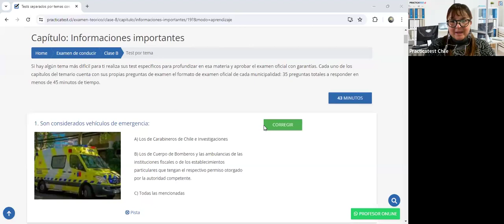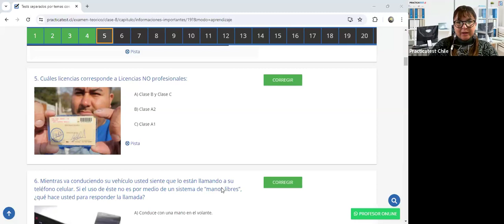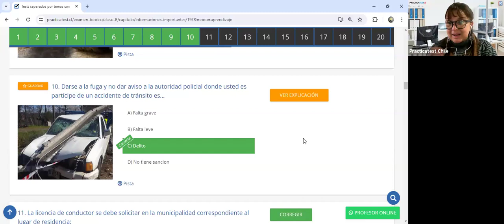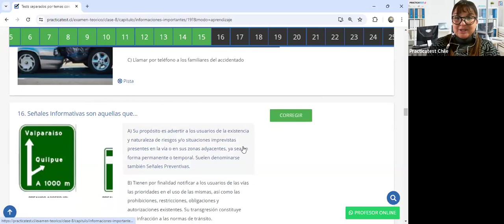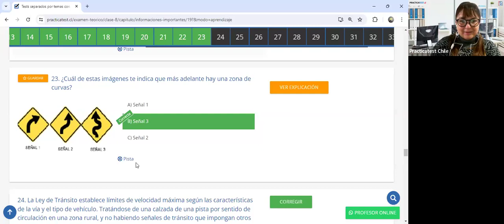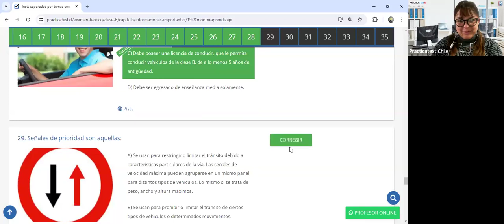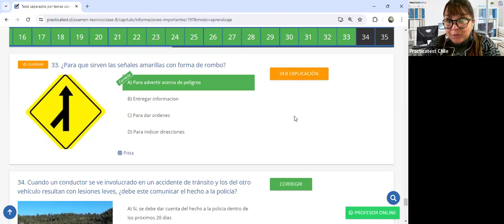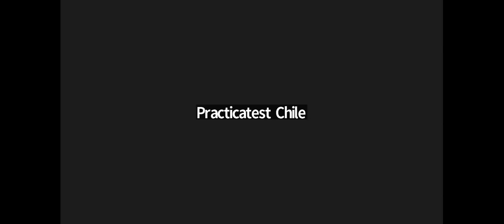313. Video Test - Educación Vial Chile 2024 - EXAMEN Conaset